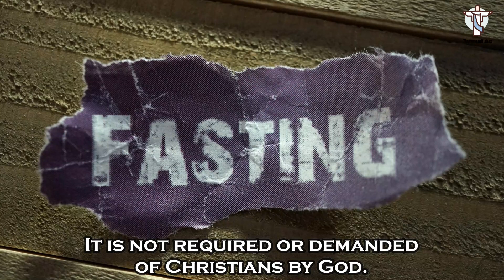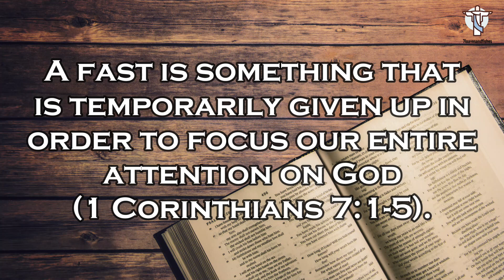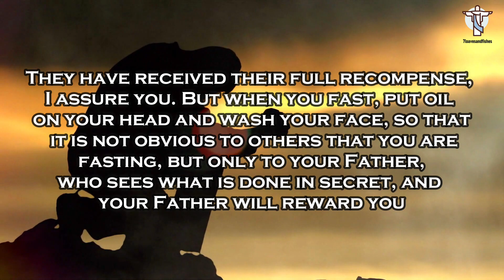Christian Fasting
Fasting is not mandated by the Bible for Christians. It is not required or demanded of Christians by God. Simultaneously, the Bible portrays fasting as something good, productive, and useful. The book of Acts mentions believers fasting before making significant choices (Acts 13:2; 14:23). Fasting and prayer are frequently associated (Luke 2:37; 5:33). Fasting is too often associated with a lack of food. Instead, the goal of fasting should be to divert your attention away from the concerns of this world and entirely focus on God. Fasting is a method to show God and ourselves that we are serious about our relationship with Him. Fasting allows us to obtain a fresh perspective and a renewed trust in God.

Although fasting is mostly always associated with abstaining from food in Scripture, there are alternative methods to fast. A fast is something that is temporarily given up in order to focus our entire attention on God (1 Corinthians 7:1-5). Fasting should be limited to a fixed period of time, especially if you are fasting from eating. Long periods without eating might be damaging to the body. Fasting is not meant to chastise the flesh, but rather to draw attention to God. Fasting should also not be termed a "diet approach." The goal of a biblical fast is not to lose weight, but to build a closer relationship with God. Anyone can fast; nevertheless, some people may be unable to fast from eating (diabetics, for example). Everyone has the ability to temporarily give up something in order to get closer to God.

We can more successfully focus our attention to Christ if we take our gaze away from the things of this world. Fasting is not a means of influencing God to do what we wish. Fasting affects us, not God. Fasting is not a way to make yourself appear more spiritual than others. Fasting should be done with a pleasant attitude and in a humble spirit. “When you fast, do not look solemn like the hypocrites do, for they disfigure their features to show men that they are fasting,” Matthew 6:16-18 says. They have received their full recompense, I assure you. But when you fast, put oil on your head and wash your face, so that it is not obvious to others that you are fasting, but only to your Father, who sees what is done in secret, and your Father will reward you.”